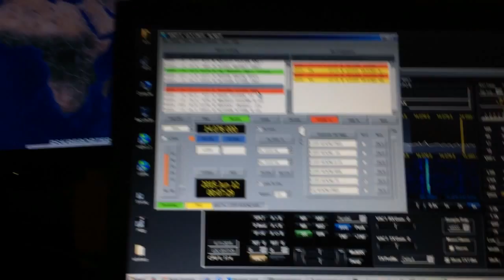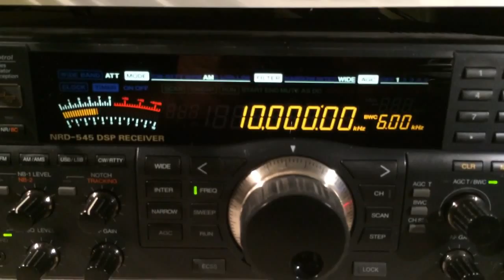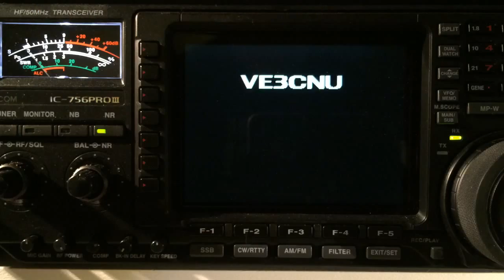JT 65 digital mode for ham radio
Doing some JT-65 on a Thursday evening, getting some decent DX contacts with my Flex 3000 connected to my MFJ Magloop antenna. I am near Toronto.

I managed to work Bulgaria, Lithuania, and Russia.

JT65, developed and released in late 2003, is intended for extremely weak but slowly varying signals, such as those found on troposcatter or Earth-Moon-Earth (EME, or "moonbounce") paths. It can decode signals many decibels below the noise floor in a 2500 Hz band (note that SNR in a 2500 Hz band is approximately 28 dB lower than SNR in a 4 Hz band, which is closer to the channel bandwidth of an individual JT65 tone), and can often allow amateurs to successfully exchange contact information without signals being audible to the human ear. Like the other modes, multiple-frequency shift keying is employed; unlike the other modes, messages are transmitted as atomic units after being compressed and then encoded with a process known as forward error correction (or "FEC"). The FEC adds redundancy to the data, such that all of a message may be successfully recovered even if some bits are not received by the receiver. (The particular code used for JT65 is Reed-Solomon.) Because of this FEC process, messages are either decoded correctly or not decoded at all, with very high probability. After messages are encoded, they are transmitted using MFSK with 65 tones.